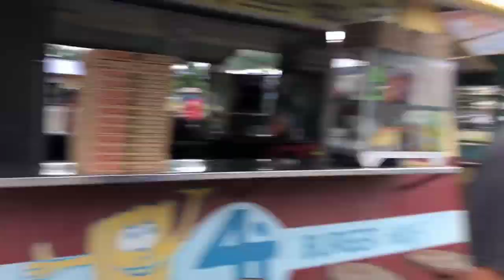Burned Masinloc Public Market | Full Camera Tour • Malupete TV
Inikot namin buong paligid ng Market. Sunod na sunod Chooks to Go kalahati lang natira.